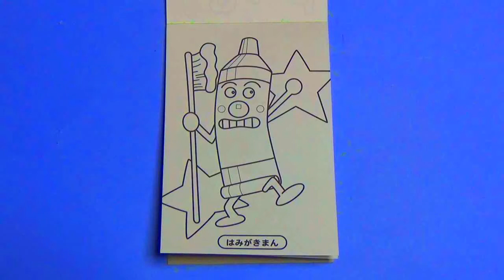【はみがきまん】アンパンマンぬりえ Anpanman`s Painting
それいけ！アンパンマンのぬり絵を色鉛筆でぬってみました。
アンパンマンのキャラクターは個性的でかわいいです。
今回は【はみがきまん】です。 Anpanman`s Painting

【それいけ！アンパンマンみんなあつまれ！ぬりえコレクション】

次回もよろいくお願いいたします

撮影機材　SONY HDR-CX675 、LEICA C-LUX3、スマホ